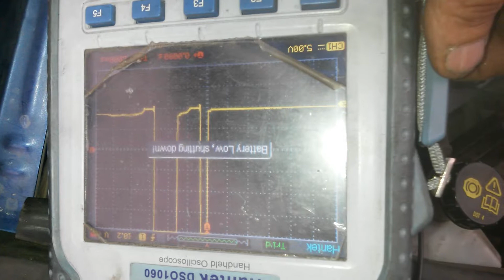Fiesta tdci F6JB P0204